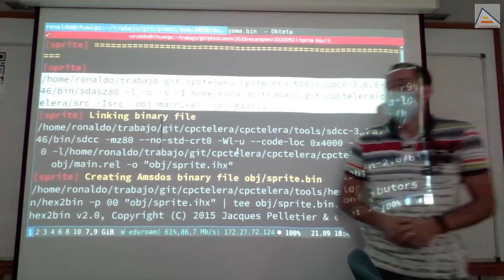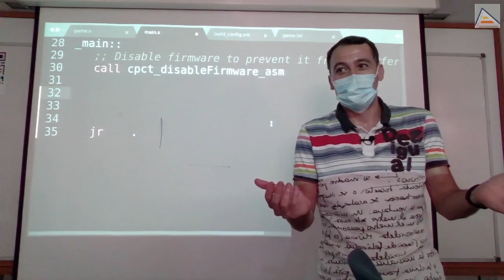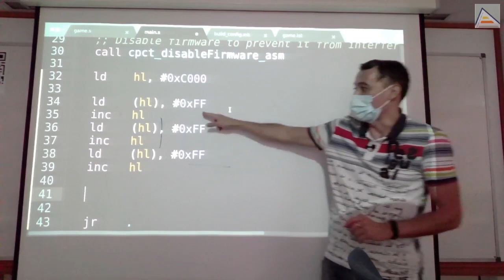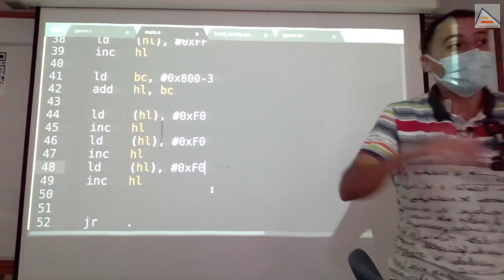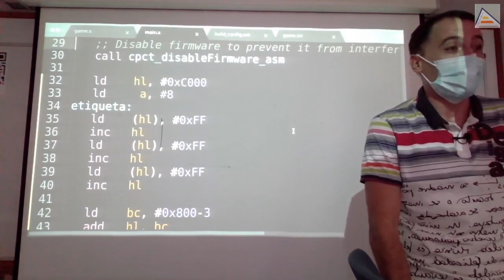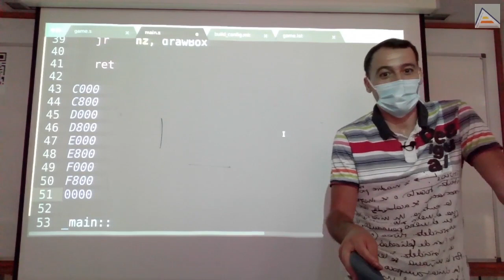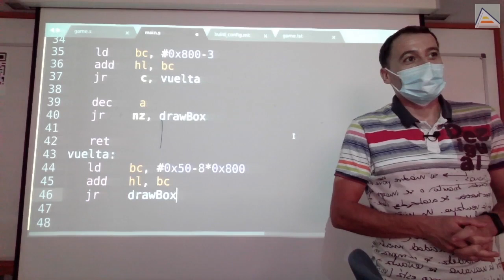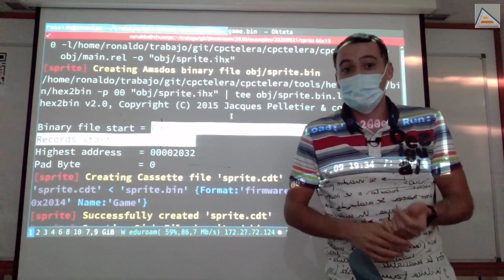Cómo renderizar sprites a mano (1) [ASM Z80]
Implementamos la base para una rutina propia de dibujado de sprites a mano en la memoria de vídeo del Amstrad CPC. Empezamos desde 0 con un proyecto en blanco de CPCtelera y pintando píxeles a mano escribiendo directamente en memoria. Vamos evolucionando para pintar líneas y luego grupos de líneas. Creamos bucles oportunos y tenemos en cuenta la geometría de la memoria de vídeo de Amstrad para terminar pintando cuadrados de un ancho fijo, con color definido por nosotros y un alto ajustable.

Contenidos en detalle:
- Cómo crear un proyecto de ensamblador con CPCtelera
- Para qué sirve la directiva .globl (Símbolos globales en ensamblador)
- Cómo utilizar el flag -g (assume global) en el ensamblador ASZ80
- Cómo pintar píxeles a mano en memoria de vídeo en Amstrad
- Por qué usar el registro HL para escribir valores en memoria de vídeo
- Cómo dibujar varias líneas de píxeles de distintos colores
- Cómo hacer cálculos constantes en ensamblador dejando las operaciones indicadas
- Cómo crear un bucle para dibujar tantas filas como se quiera en un mismo sprite
- Cómo funcionan los flags en ensamblador y cómo usarlos correctamente para los saltos condicionales
- Cómo convertir en una función el código desarrollado y usarlo mendiante call y parámetros
- Qué sucede cuando intentamos dibujar más de 8 filas en un sprite en pantalla en Amstrad
- Cómo detectar cuándo hemos llegado al final de un carácter en memoria de vídeo y saltar al siguiente
- Cómo aprovechar el flujo de programa para hacer saltos más óptimos
- Cómo utilizar cualquier parte de la memoria de Amstrad para ubicar nuestro programa de inicio